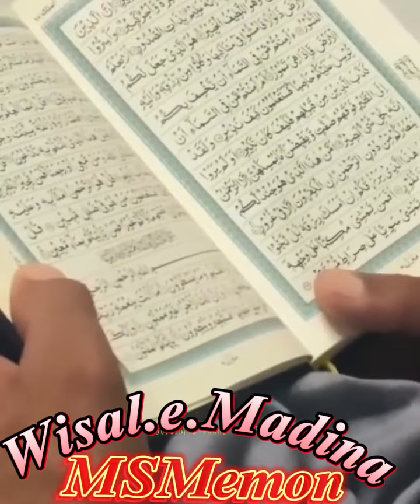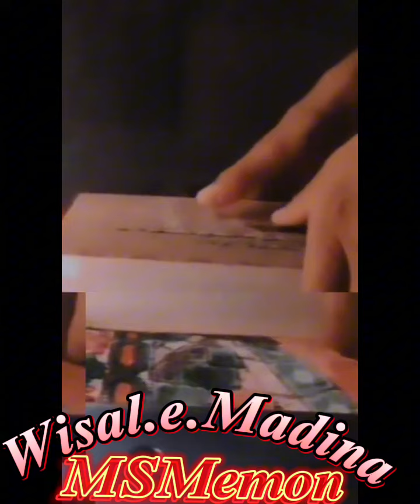khudaya fazal farma dil badal dai.